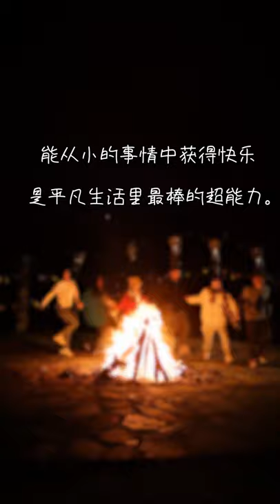Make clouds into marshmallows? Ms Yeah